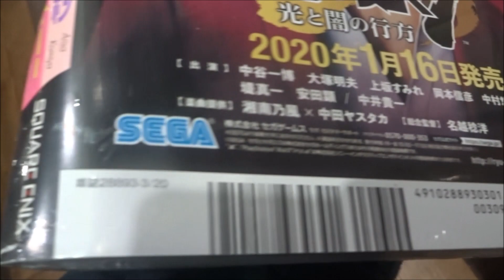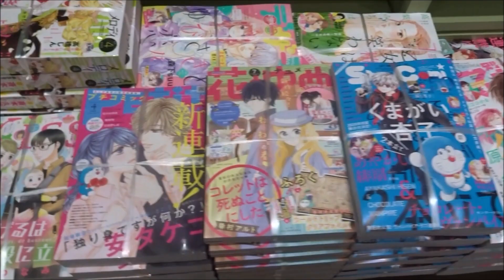ヤングガンガン 2020年 3/20号 No.06 小宮有紗【スクウェア・エニックス】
500万回再生達成
918万1246再生(2020.1.1.)
3年間で動画1万本
Hiroshima Prefecture
Itsukushima Shrine
 毎日投稿
広島youtuber
次世代 youtuber
１日10万回再生
１００万回以上再生されている動画、チャンネル